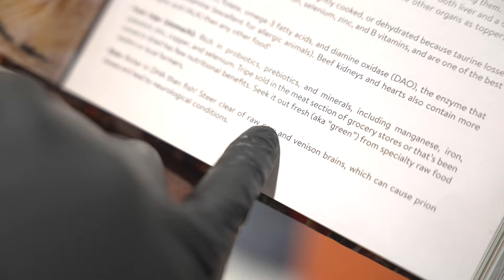Can You Feed Puppies Brains?????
GAIN FULL ACCESS!!! Nutrition, Breeding, Training, and MORE…

My Dog Supps:
Puppy Blocks, Fortified Joint Support: